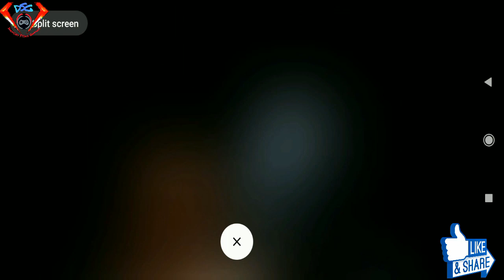How to get pokar mp40 in one spin | Unlock Pokar MP40 in my Fans I'd | 100%WORKING | Blueprint Spin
Incubator spin pokar mp40 at only one spin, trick apply on my fans account.. And its really works...
Best tips and tricks of freefire.

We, at Diamond Stone Gaming(DSG) have come up with the initiative of trying to bring the best players from the field of PUBG and Free Fire under one platform and everyone gets a chance to showcase their gaming skills.
Join we us:
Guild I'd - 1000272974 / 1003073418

༻☆ŤØƓƐŤнƐ尺 ƜƐ ㄈΛᘉ☆༺

Facebook - diamond stone gaming DSG